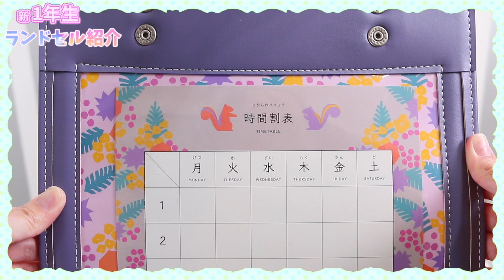ランドセル紹介☆新一年生☆土屋鞄 ランドセル アトリエ2019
2018年の夏頃に購入したランドセル♡ 予定通り2月に到着しました(๑˃̵ᴗ˂̵) チセが一目惚れで決めた土屋鞄さんのランドセルです♪( ´▽｀)

☆ご報告☆
2018年4月より UUUMネットワーク に加入する事になりました♪
今後とも I LOVE CHISE を宜しくお願い致します(*´︶`*)

もうすぐ6歳になるチセです( ´ ▽ ` )
ミラクルちゅーんず・マジマジョピュアーズ・ディズニープリンセスと、お洋服やヘアメイクなどのオシャレに関することが大好きな
少し恥ずかしがり屋な女の子です☆

【I LOVE CHISE】ではチセが夢中になっている事を中心に、動画をアップしております♪

また、YouTubeをご覧になっているお子様のママ達にも楽しんで頂ける様に
親子クッキング・簡単レシピやプチプラKidsファッション動画もアップさせて頂いております(^^)

当初は2016年2月～5月まで動画投稿をしておりましたが、その後仕事が多忙になり1年間活動を停止しておりました。
そして2017年5月より動画投稿を再開致しました。
まだまだ経験が浅く、クオリティ等欠けている点もございますが
少しでも楽しんでご覧頂けたり、暖かく見守って頂けましたら幸いです。

皆さまのコメントやいいねのお声を励みに、今後も活動を続けて行けたらと思っておりますので

2019年は3万人を目標にしています♪

【BGM楽曲】
フリーDOVA-SYNDROME